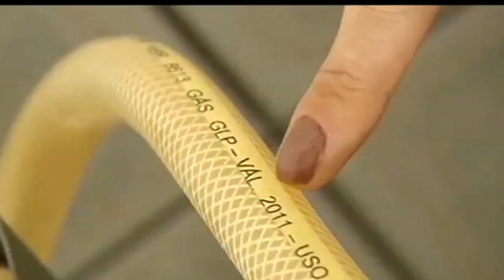ALERTA PARA AS QUEIMADURAS, OS CASOS NÃO PARAM DE AUMENTAR E ESTÃO ASSUSTANDO OS MÉDICOS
| SAÚDE |